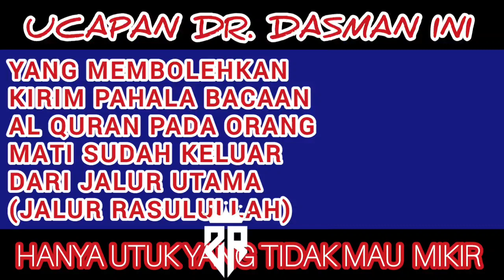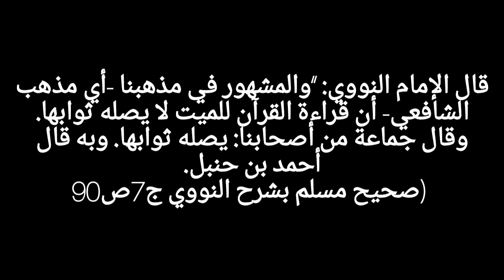Dr. Dasman Paling Sesuai Rasulullah & yang Berbeda Dengannya berarti Keluar Dari Jalur Rasulullah⁉️